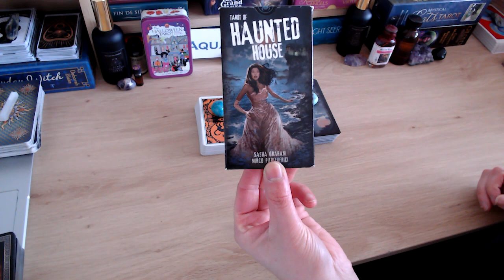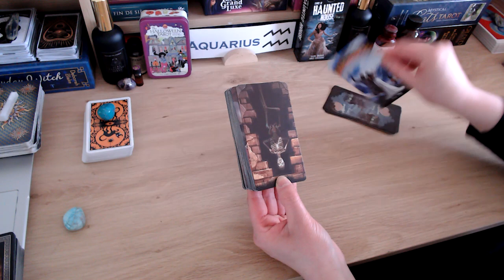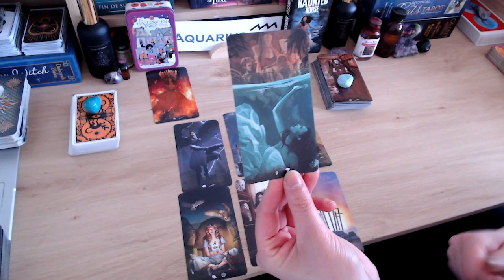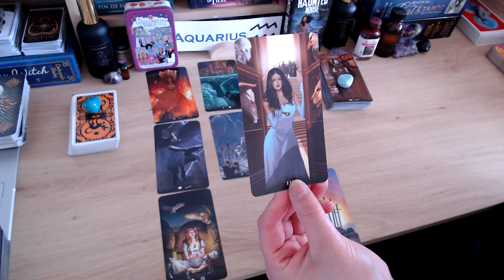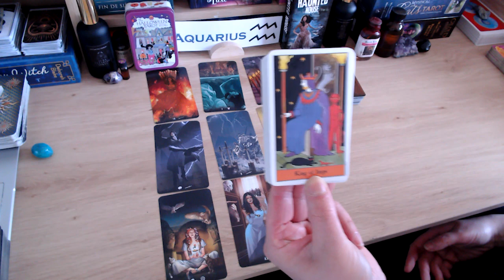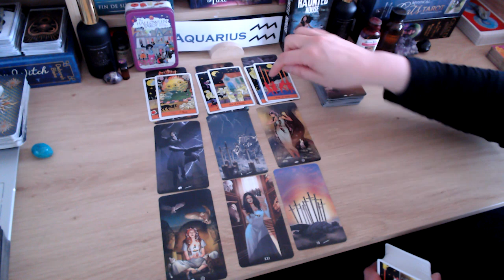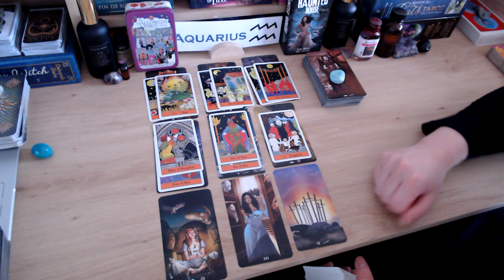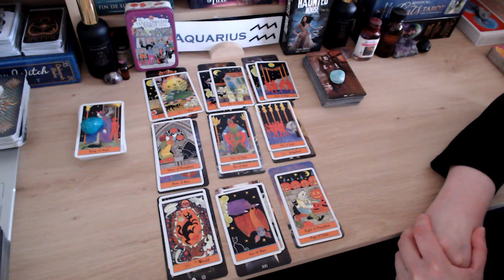AQUARIUS ♒️💖 YOU'RE MOVING ON TO TRUE LOVE AS PAST LOVER REGRETS IMPULSIVE ACTIONS 😔💔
💘 HELLO AQUARIUS & WELCOME TO YOUR WEEKLY LOVE READING 💘

I hope the messages bring you peace, clarity and insight.

*TAROT OF HAUNTED HOUSE (AMAZON US)

*THE HALLOWEEN TAROT (AMAZON US)

***UPDATE ABOUT PERSONAL READINGS*** Bookings for personal readings are temporarily closed. They will reopen again around mid-November.

A NOTE ABOUT SCAMMERS: Please note that I will NEVER ask for donations, and I will NEVER ask for any type of gift/s or reach out to you to sell personal readings. I do these readings because I have a passion for tarot. Keep your hard-earned money safe. If anyone approaches you posing as me, they are scammers — please report them! If you see this video, either in its entirety or portions of it, and has been altered or posted on another channel other than Fifi’s Tarot Readings, please report them. Thank you for your support!